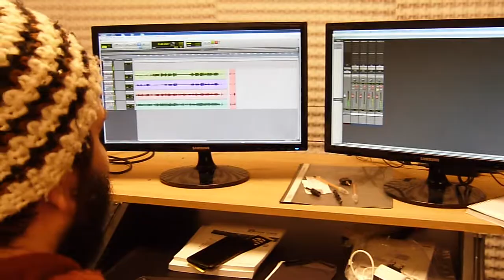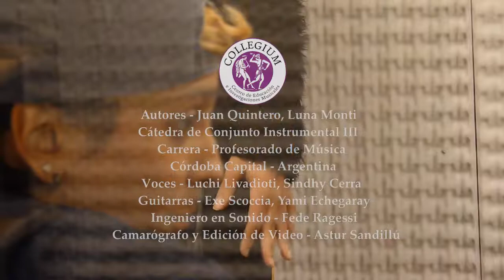• Mejor así - Juan Quintero y Luna Monti •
Guitarras - Exe Scoccia, Yami Echegaray
Voces  - Sindhy Cerra, Luchi Livadioti
Estudiantes de "Collegium", de la carrera, Profesorado de Música.

Éste audiovisual fue realizado en el Laboratorio de Collegium, como una propuesta de trabajo de la cátedra, "Conjunto Instrumental lll".

Cámara y edición de video - Astur Sandillú
Ingeniero en sonido - Federico  Ragessi

"Collegium", es una institución con niveles, inicial, primario, medio y superior, en Música. Además, ofrece talleres de instrumentos.